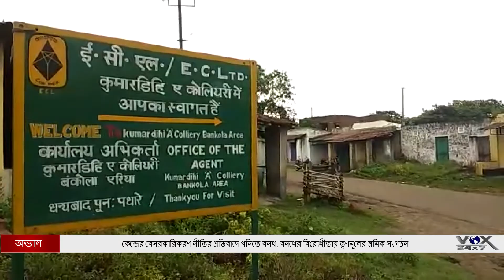কেন্দ্রের বেসরকারিকরণ নীতির প্রতিবাদে খনিতে বনধ, বনধের বিরোধীতায় তৃণমূলের শ্রমিক সংগঠন